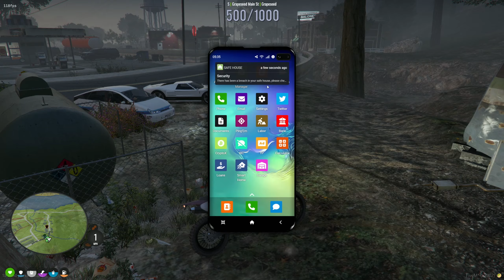The New Chang Gang Safe House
GTA 5 Roleplay - Chang Gang on ProdigyRP